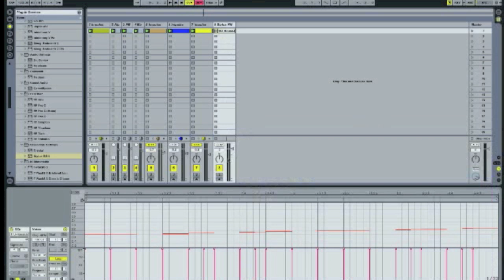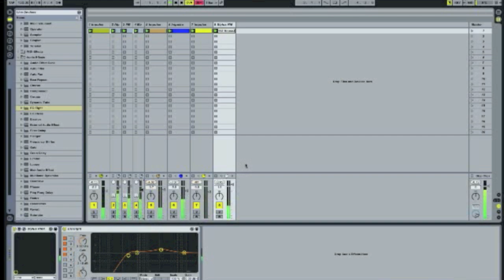Como criar a bateria de progressive trance por Reinaldo Aranha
Me assista ao vivo toda a segunda, terça e quinta às 11h na Twitch Mais informações acesse

O produtor musical Reinaldo Aranha, demonstra como criar a bateria do Progressive Trance no Ableton Live